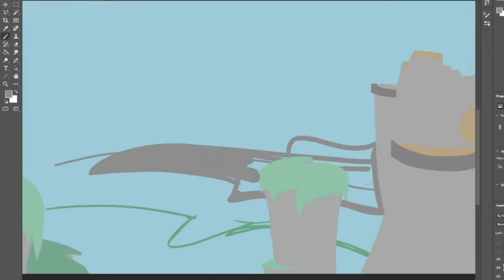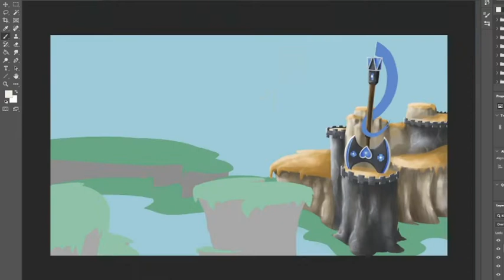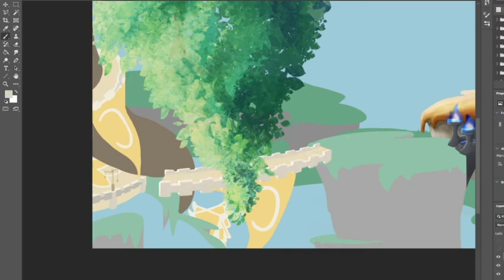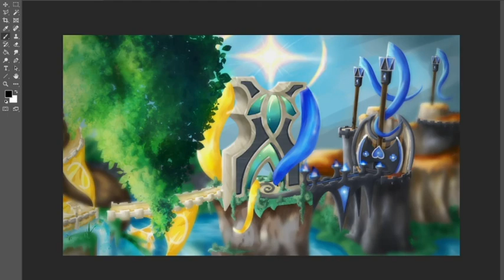Drawing The Uture Gateway for the Sylladûr series' Prologue* ~ Time-lapse / speed painting*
This is the Time-lapse / speed paint I did of the drawing I used in my Youtube short for the Uture Show audition ♥*

I stream in week from Mondays-Fridays*
Would appreciate if you drop by to say hi & support me ♥*

*meouw meouw*